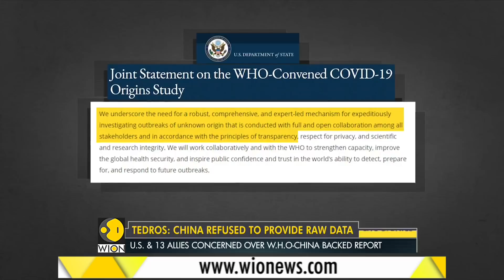Tedros: Further investigation needed on COVID-19 origin | WHO | China | Latest World News | WION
The WHO-China probe team has ruled out only one possibility, they say that the COVID-19 virus did not escape from the Wuhan lab. They have ruled out the Wuhan lab leak hypothesis but they say that the result of their probe is still inconclusive.